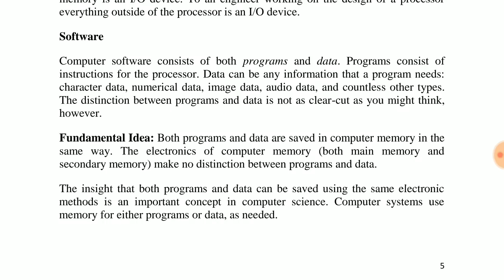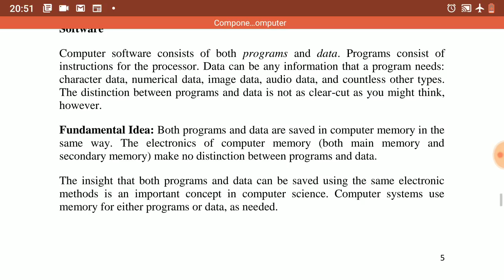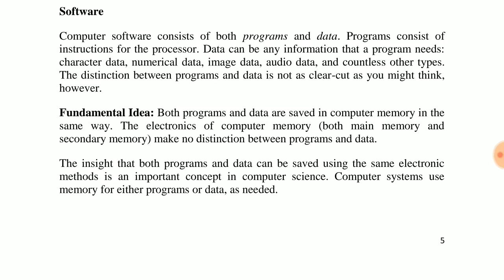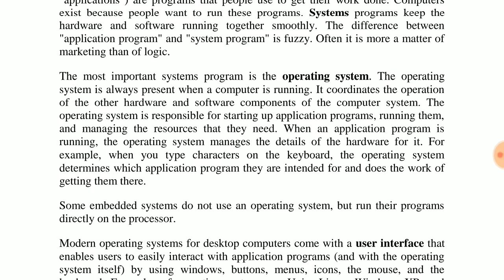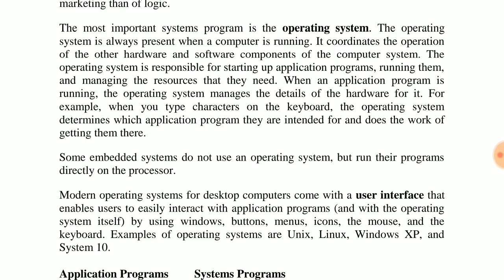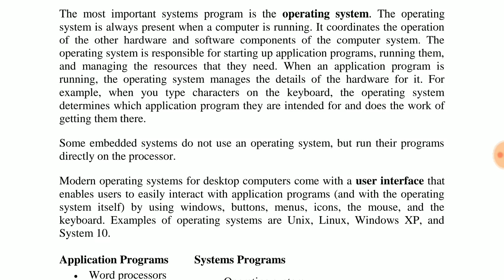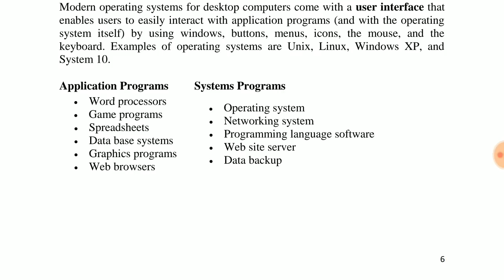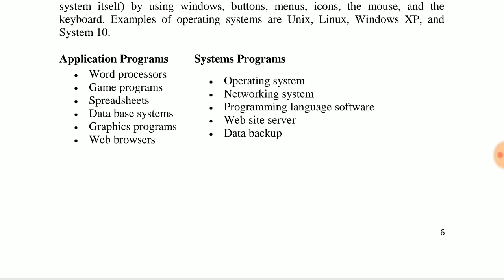TRB COMPUTER INSTRUCTOR- SOFTWARE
For Call :
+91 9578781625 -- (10 AM to 6 PM )
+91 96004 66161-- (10 AM to 6 PM )